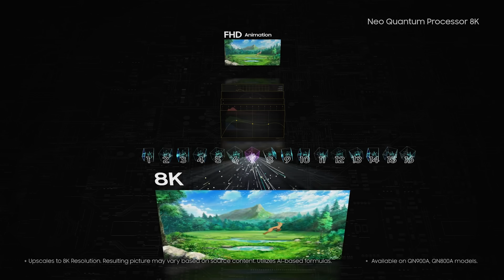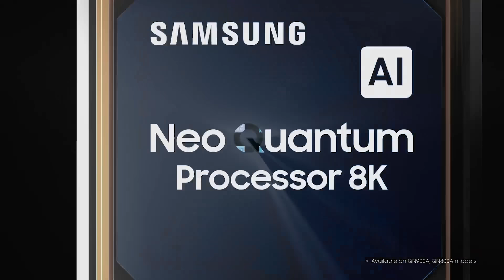8K - чи вже настав час купувати ULTRA HD телевізор?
Розбираємось зі всім відносно 8к! Більше інформації про 8к від Samsung

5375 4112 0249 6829